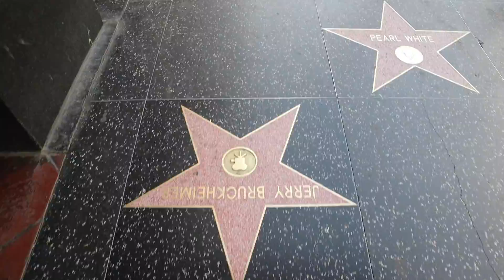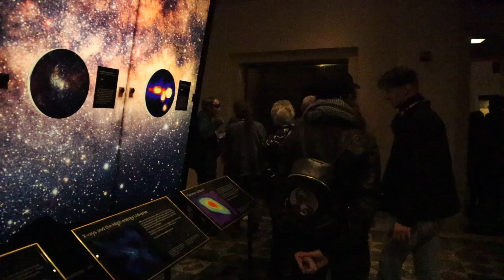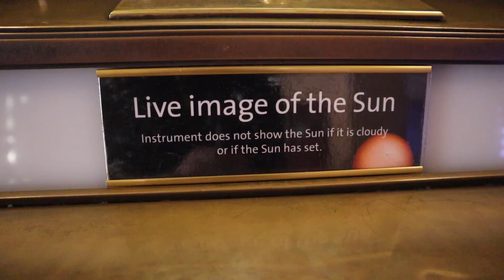Am ajuns in Los Angeles | Cazare, Hollywood Walk of Fame si locuri vazute in filme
In video-ul de astazi, va prezentam cateva dintre imaginile emblematice ale LA-ului: Hollywood Walk of Fame, Hollywood Sign si Griffith Observatory.